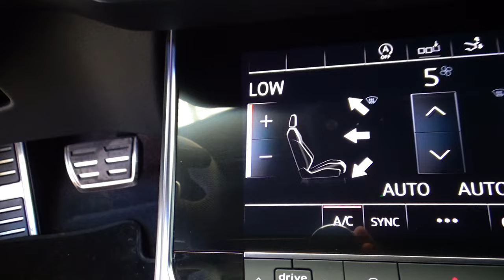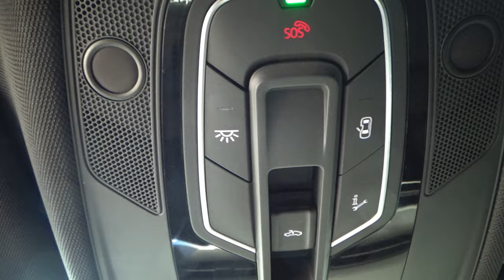Audi / A7 / 2019 - 11026